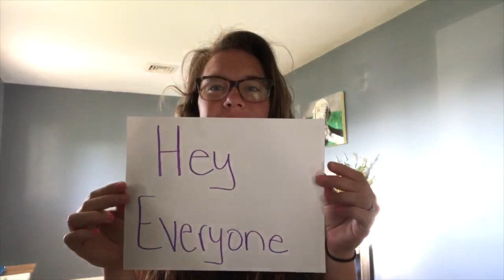Thank You - Kettering PA Program Class of 2020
Thank you Ketting PA Program faculty and staff! - Class of 2020